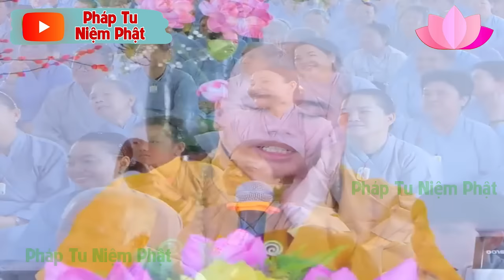SỐNG ĐƠN GIẢN CÀNG HẠNH PHÚC (không nên bỏ qua) - THẦY THÍCH NHUẬN ĐỨC